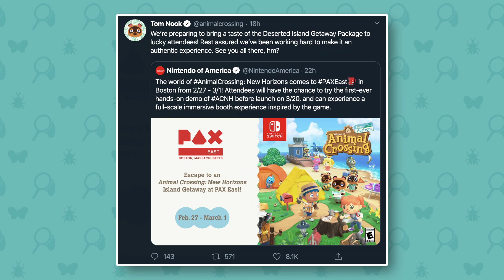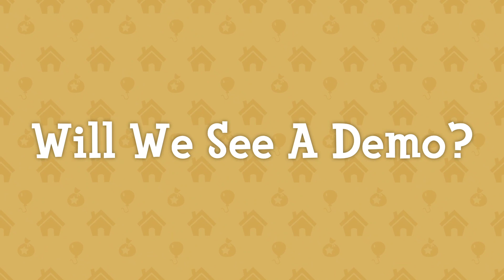First Demo Coming For Animal Crossing: New Horizons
The very first playable demo of Animal Crossing: New Horizons has been announced to be at PAX East later this month. Could this mean we will see a demo on the eShop? Let's discuss.

► Credits
Channel Art by Moqk
Thanks to Jordan, Skye, Jenny & Mona for their help with thumbnails